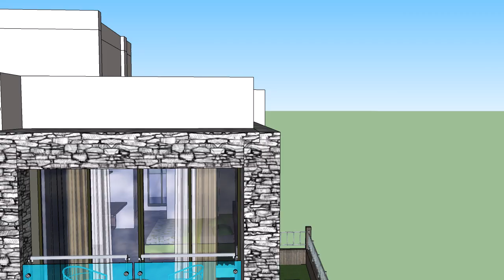Jaguar architect home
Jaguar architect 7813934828